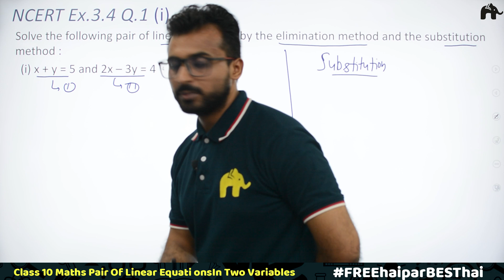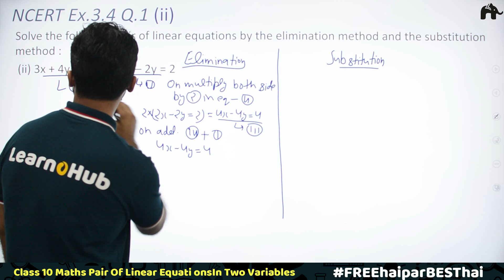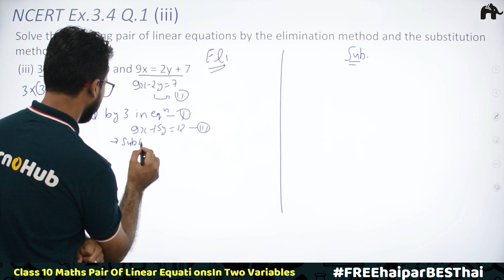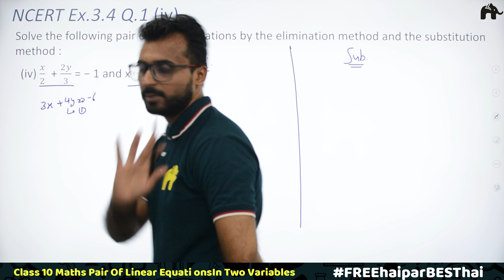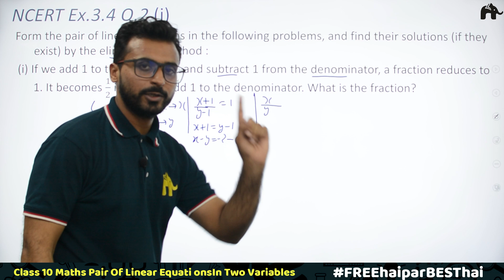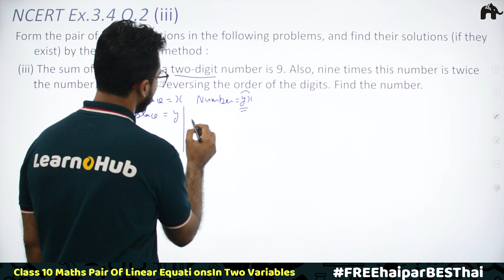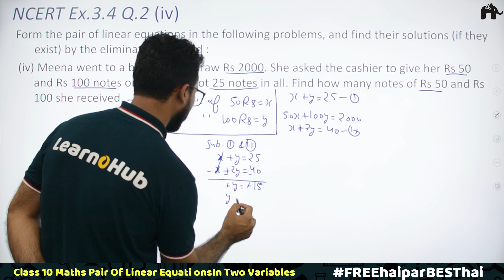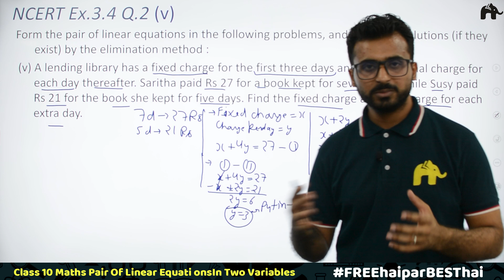Pair of Linear Equation | Class 10 Maths | NCERT Solutions | Chapter 3 | Ex 3.4 Questions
Timestamps:
0:00 Introduction
0:34 NCERT Ex 3.4 Q.1(i)
5:37 NCERT Ex 3.4 Q.1(ii)
9:50 NCERT Ex 3.4 Q.1(iii)
15:46 NCERT Ex 3.4 Q.1(iv)
19:38 NCERT Ex 3.4 Q.2(i)
22:48 NCERT Ex 3.4 Q.2(ii)
25:43 NCERT Ex 3.4 Q.2(iii)
28:56 NCERT Ex 3.4 Q.2(iv)
32:17 NCERT Ex 3.4 Q.2(v)